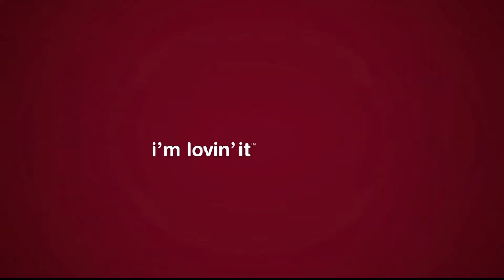ZNS Evening News - Pt. 2 - Tues. Nov. 26th 2013